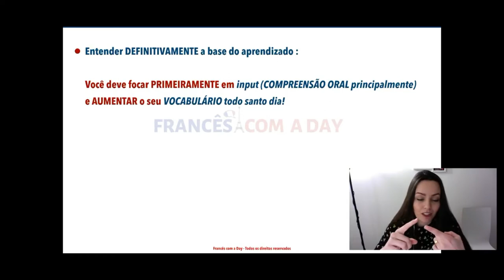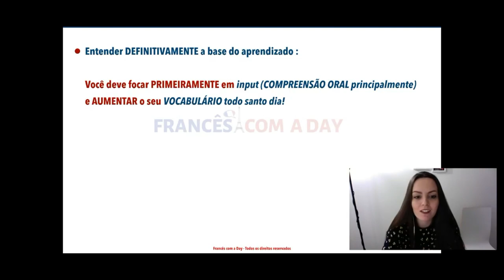SE NÃO COMEÇAR POR ISSO VOCÊ NUNCA IRÁ APRENDER FRANCÊS